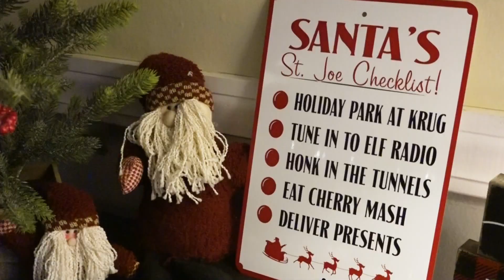Holiday recycling: green tips for a sustainable season